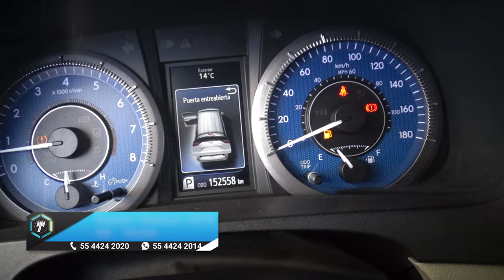Toyota / Sienna / 2018 - 14493